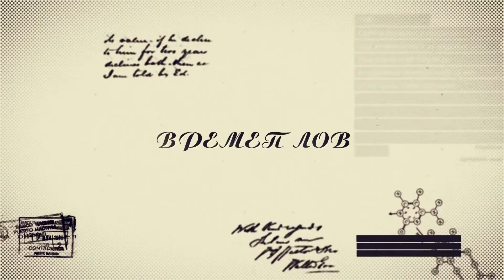Времеплов 07.02.2016 | К1 телевизија